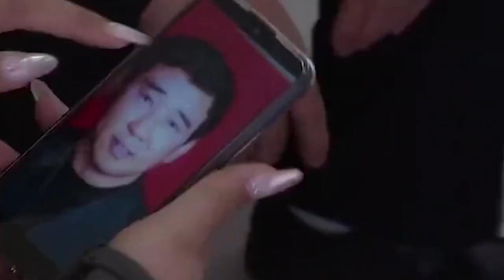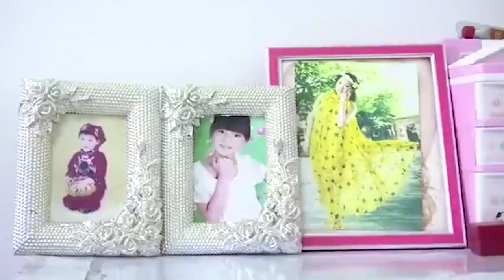大哥大姐三觀不壹致沒法唠！注定這場相親失敗了#緣來不晚